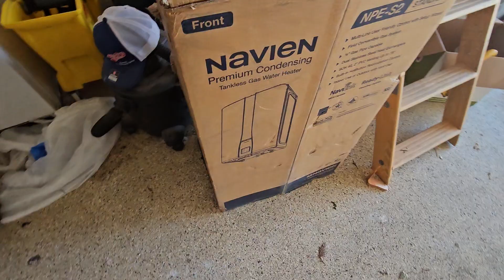We are upset😡 having to re do all our gas lines in our home. $9,000 The worker Gave his life story😢